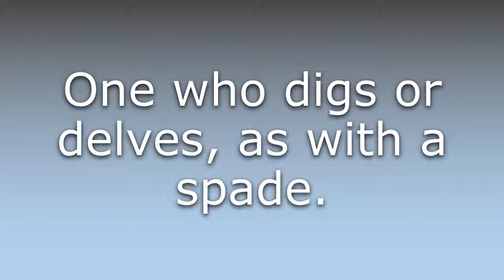What does Delver mean?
What does Delver mean in English? Learn the meaning of the word Delver! How to Pronounce Delver. Expand your vocabulary, learn words.